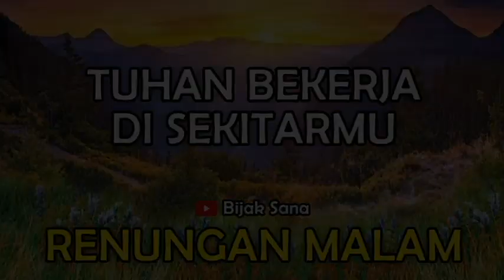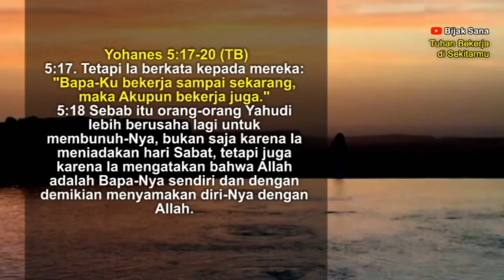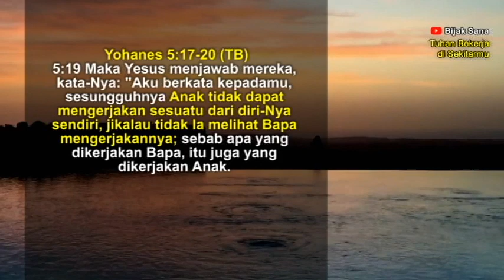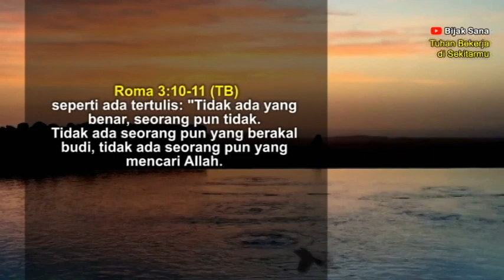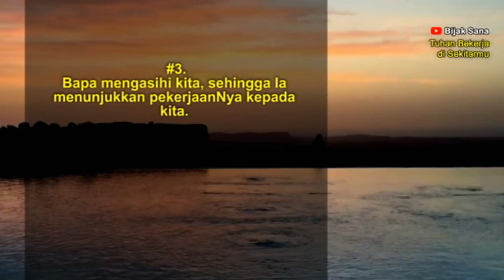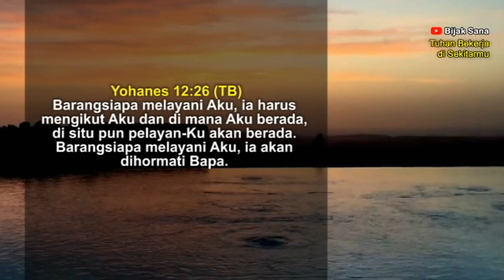Tuhan Bekerja di Sekitarmu, Suara Injil Renungan Malam Kristen Sebelum Tidur -Doa Malam-Firman Tuhan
Firman Tuhan malam hari ini adalah Tuhan Bekerja di Sekitarmu.

Bijak Sana Channel:
doa malam kristen hari ini, doa malam kristen sebelum tidur, renungan malam terbaru, doa malam kristen terbaru, renungan malam Kristen Doa malam..